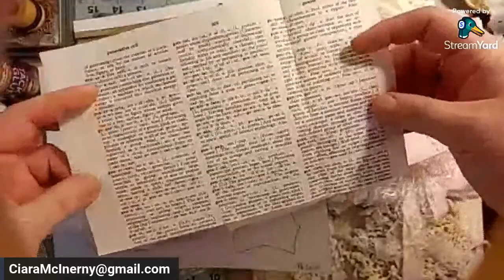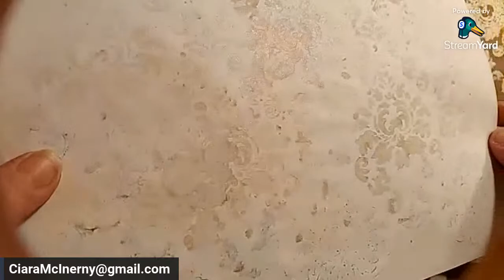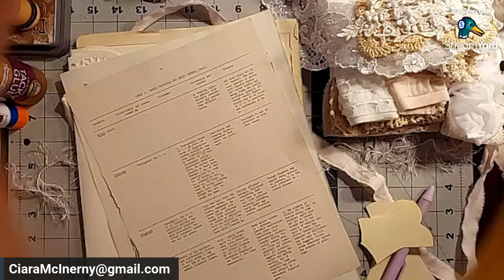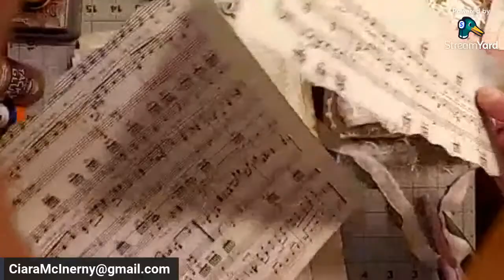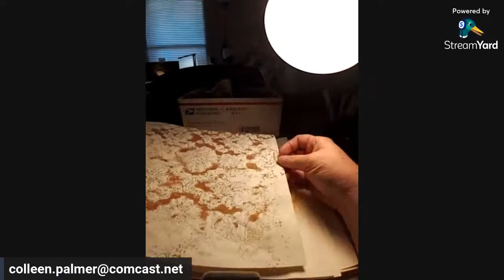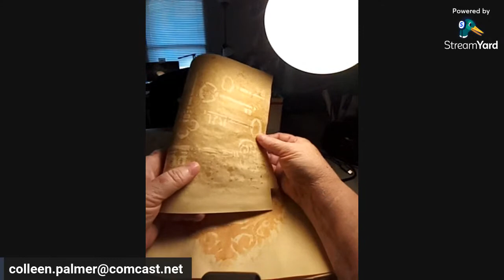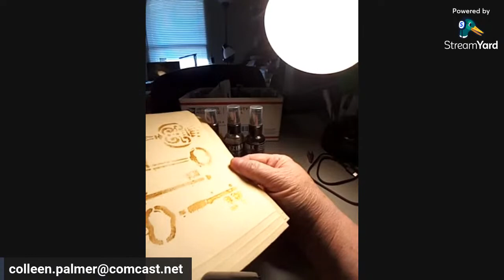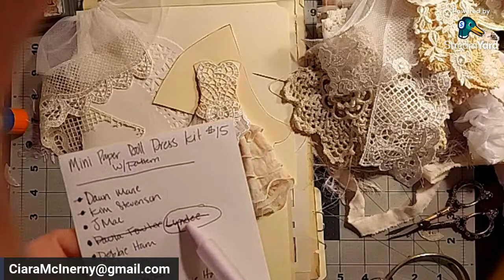💞😍👗💕Let's make some Paper Doll Dresses 💕👗 😍💞 w/ Coco & Ciara + Some Special Extras 😍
11am PST, 1pm CST and 2pm EST Sunday Feb. 26th

Paper Doll Dress Tutorial/ ways to use your paper doll dress kit from my last sale. We will also be sharing a couple special extras you won't want to miss... I hope you can all make it, but if you cannot don't fret it will be recorded and on my channel.

Thank you all so so much for all of your support and kindness i appreciate you all sooooo very much ❤️